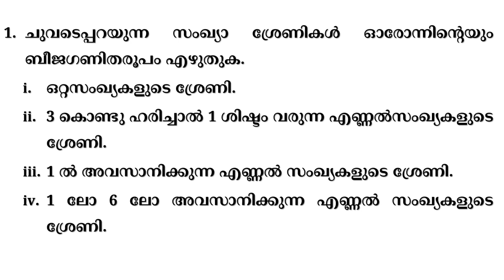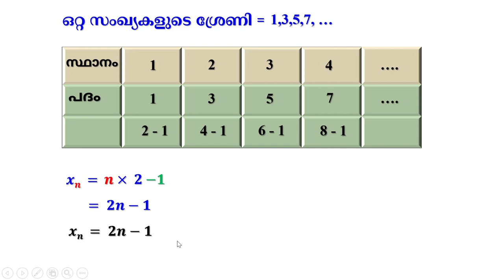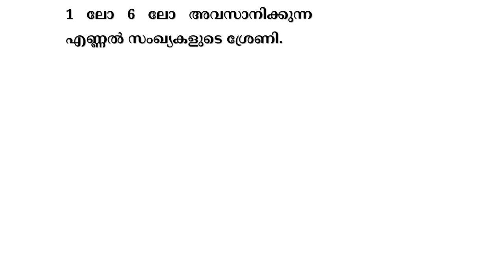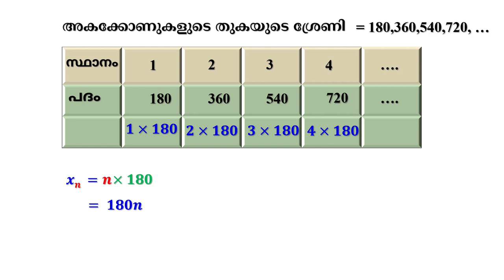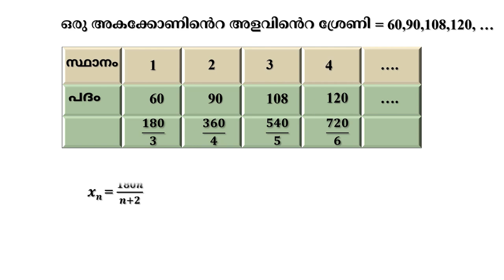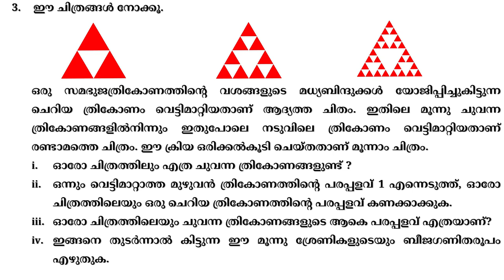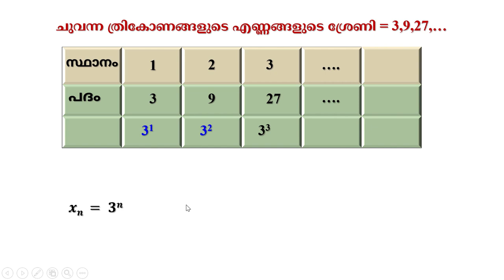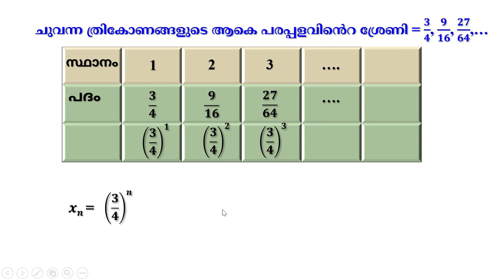SSLC Maths Unit 1 - Arithmetic Sequences-സമാന്തരശ്രേണികൾ | Malayalam|Kerala Syllabus Maths- Part 5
Let us learn the first part of the first chapter Arithmetic Sequences. In this video, you can learn number sequences.

Maths Chapter 1 Class 10 Malayalam Medium
Kerala Syllabus 10th Standard Maths
Arithmetic Sequence SSLC Kerala
Class 10 Maths Chapter 1 Kerala Syllabus
Arithmetic sequence Kerala syllabus
Arithmetic sequence SSLC Kerala questions
Arithmetic sequence SSLC Kerala in Malayalam